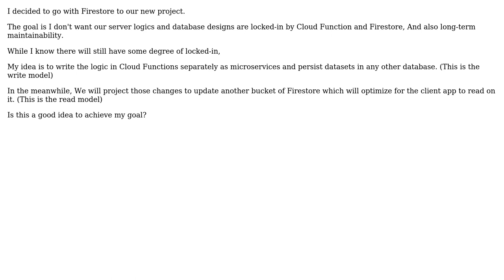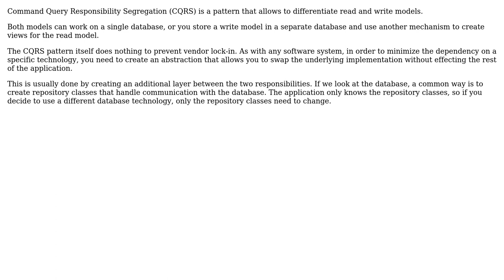Can modeling Firestore using CQRS concept will prevent from Firebase locked-in?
Software Engineering: Can modeling Firestore using CQRS concept will prevent from Firebase locked-in?

With thanks & praise to God, and with thanks to the many people who have made this project possible! | Content (except music & images) licensed under CC BY-SA | Music | Images & others | With thanks to user Rik D user b.ben and the Stack Exchange Network Trademarks are property of their respective owners. You are responsible for your own actions.